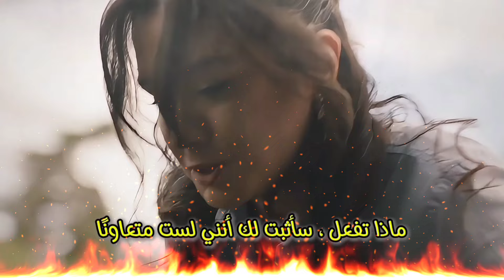مسلسل رياح الحب، الحلقة 158، إعلان مترجم | الخ_ر يقترب من الجميع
من مسلسل رياح الحب (arabic and spanish translation)